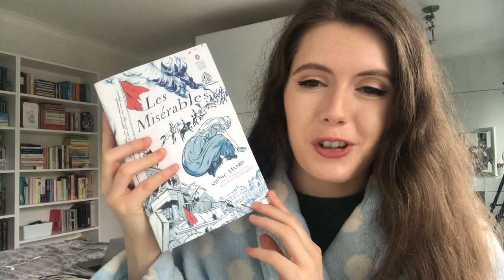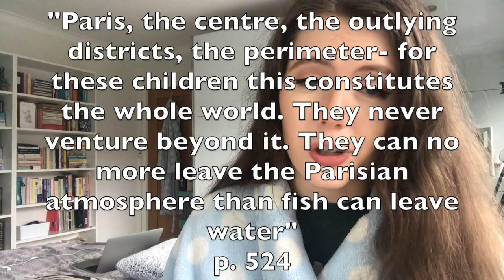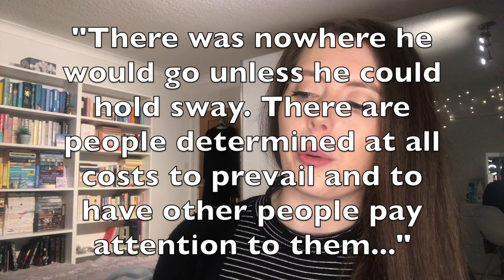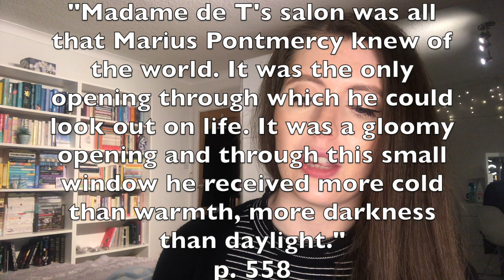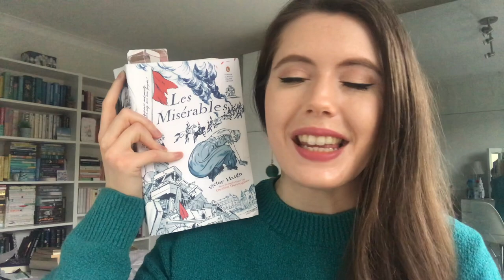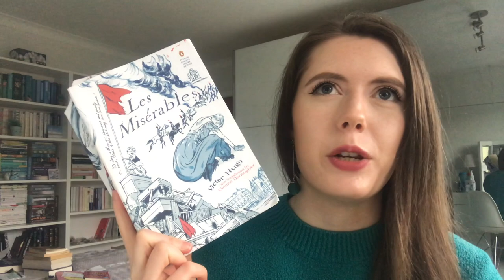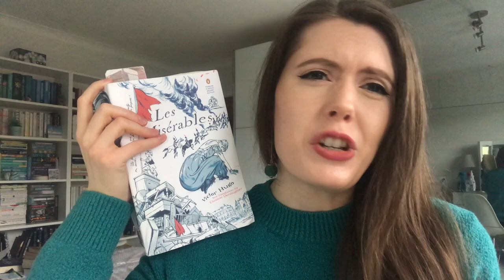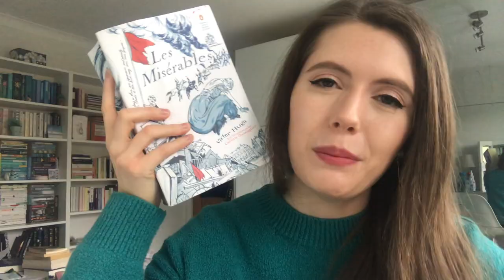Les Mis Tinder?! - Reading Vlog (Part 3 Marius, Books 1-4)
In which I read the first half of Part 3 of Les Miserables... Enjoy!